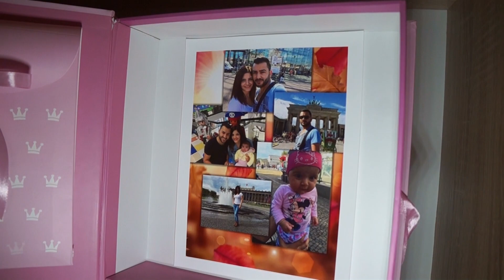Isabela / Tauffeier kurz clip / Shamsani Produktion® 2016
Shamsani Produktion
Aufnahmen in Full HD - 4K Ultra HD